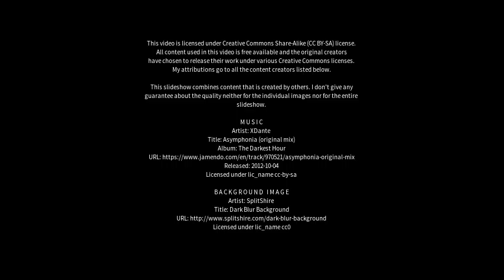Best places to visit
Best places to visit - Belleterre (Canada) Best places to visit - Slideshows from all over the world - City trips, nature pictures, etc.